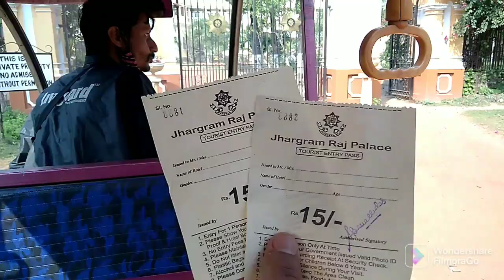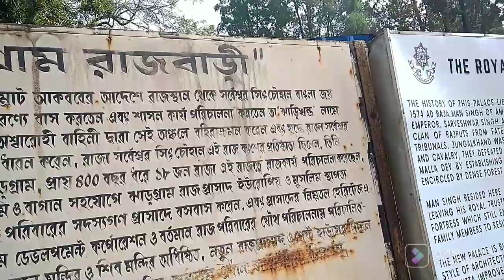JHARGRAM RAJ PALACE..ঝাড়গ্রাম রাজবাড়ী।।ঝাড়গ্রাম ভ্রমণ।। ঝাড়গ্রাম ভ্রমণের তথ্য।।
এরসাথে উপরি পাওয়া তখন ওখানে ডোকরা শিল্পের কর্মশালা চলছিল। সেটাও এই ভিডিওটি তে পাবেন।।
      তবে এটা অত্যন্ত আনন্দের ও গর্বের বিষয় যে খোয়াব গাঁয়ের রূপকার শিল্পী শ্রী মৃণাল মন্ডল মহাশয় এর প্রথম ভিডিও সাক্ষাৎকার আমার চ্যানেল থেকে প্রকাশিত হলো। এখনো পর্যন্ত খোয়াব গাঁ নিয়ে ফেসবুক বা youtube এ ওনার কোনো সাক্ষাৎকার নেই। যদি কেউ পান আমায় জানাতে পারেন।
  আর এটা সম্ভব হয়েছে একমাত্র iman kolyan nath এর জন্য।।🙏🙏
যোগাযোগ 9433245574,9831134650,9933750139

ওদলচুয়া গ্রামের এক পাহাড়ি জঙ্গলে খোঁজ মিলল অস্ট্রেলিয়ার আয়ার রক এর মতোই এক পাহাড় এর যার রং সূর্যের পতন রশ্নির সাথে পরিবর্তনশীল। এ এক অনন্য অনুভূতি! ঝাড়গ্রাম এ অবস্থিত এই পাহাড় টির খোঁজ প্রথম পেয়েছিলেন রাজেশ মাহাতো নামে এক স্থানীয় ব্যক্তি। খুব বেশী হলে এটি মাস দুয়েক হলো লোকচক্ষুর সম্মুখীন হচ্ছে। আর যার জন্য আমরা এখানে যেতে পেরেছি সেই বুদ্ধি দা কে অসংখ্য ধন্যবাদ।।

বি.দ্র: বেশ বিপদজনকও গহীন অরণ্যসংকুল এবং পার্বত্যময় বন্ধুর পথ। গাইড ছাড়া প্রায় পৌঁছনো অসম্ভব!  বাকিটা ব্লগে..

Jhargram is a city and a municipality in the Indian state of West Bengal. It is the headquarters of the jhargram district. It is a popular tourist destination known for its forest, beautiful nature, ancient temple and royal palaces..
Main attractions are..
1. JHARGRAM RAJ PALACE
2.JHARGRAM MINI ZOO
3.KANAK DURGA TEMPLE
4.CHILKIGHAR RAJ PALACE
5.DULUNG RIVER
6.HERBAL GARDEN (ভেষজ উদ্যান)
7. KRISH GARDEN
8.KHOYAB GA (LALBAZAR)
9.SABITRI TEMPLE
10. JHARGRAM PRAKITI PARJATAN KENDRA
11. TRIBAL MUSEUM CENTRE

BELPAHARI..
Belpahari is a village in the Binpur II CD block in the Jhargram subdivision of the Jhargram district in West Bengal, India. It had been in the frontline frequently for the killings of Communist Party of India leaders and supporters repeatedly by the Communist Party of India (Maoist) guerrillas.

Tour guide 📱 BUDDHI DA 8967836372

Belpahari Tourist Spot..
1.GAGRA WATERFALLS
2.TARAFENI RIVER DAMP
3.LALJAL CAVE
4.KETKI LAKE
5.KHANDARANI LAKE
6.GADRASINI HILL & CAVE
7.KAKRAJHORE
8.RANGIN PAHAR
9.DHANGIKUSUM WATERFALLS

Best homestay in JHARGRAM..

Distance of jhargram from kolkata is 170 km..
🚂🚞🚞🚞Trains are available from howrah
1.ISPAT EXPRESS 6:35 AM
2.RANCHI INTERCITY SF EXPRESS 12:50 PM
3.STEEL EXPRESS 5:25 PM
4.KRIYA YOGA EXPRESS 9:30 PM
5.SAMALESWARI EXPRESS 10:20 PM
Time table may be charged..

I'm on Instagram as @arpitanathchakraborty.